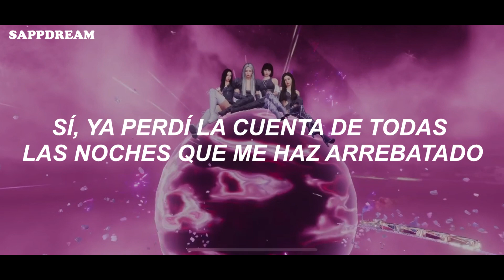[THE VIRTUAL] BLACKPINK - READY FOR LOVE (Sub. Español)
[THE VIRTUAL] BLACKPINK - READY FOR LOVE (Traducido al español)
 [Tags]♡♡
blackpink - ready for love (the virtual) traducida al español
blackpink - ready for love (the virtual) letra en español
blackpink - ready for love (the virtual) español
blackpink - ready for love (the virtual) en español
blackpink - ready for love (the virtual) lyrics
♡ Cuidense mucho y tomen agua